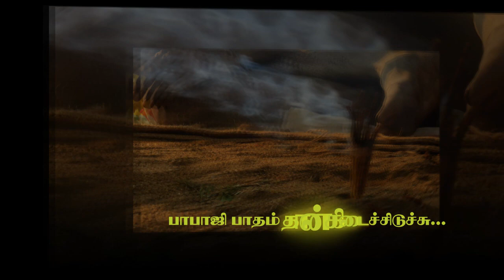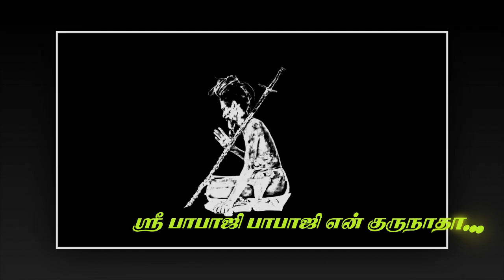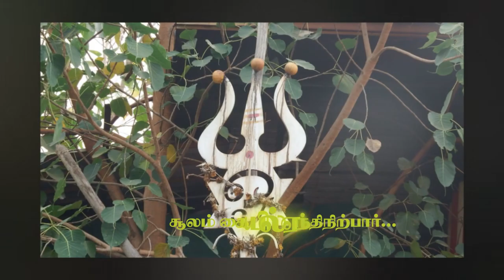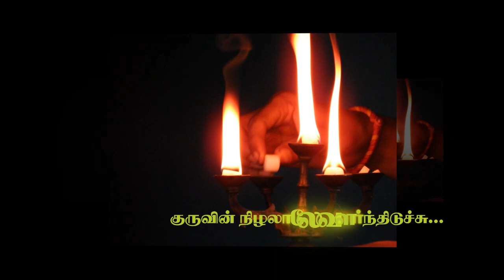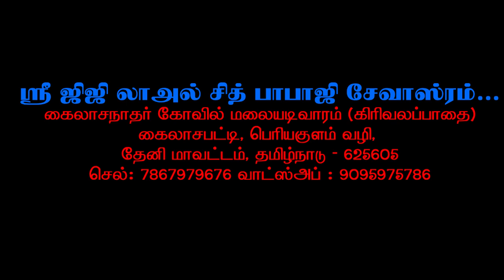Shri GG LaAL Sidh Babaji Sevasram | Song01_Nalla Kaalam_Lyrics Video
This Song is about Our Experience with Guruji written by our Sevadhari.
Lyrics & Produced by  : With the blessings of Babaji (Ajith - Chennai)
Composed by : Satha Studio - Tripur

Shri GG Laal Sidh Babaji Sevasram...
Foothills of Kailasanathar Temple (Girivala Pathai)...
Kailasapatti, periyakulam via, theni Dt 625605